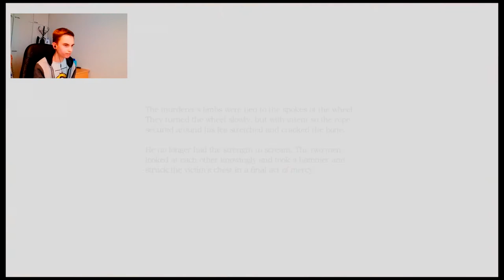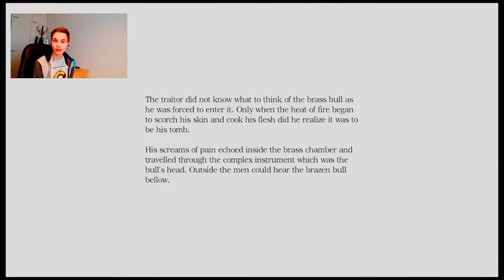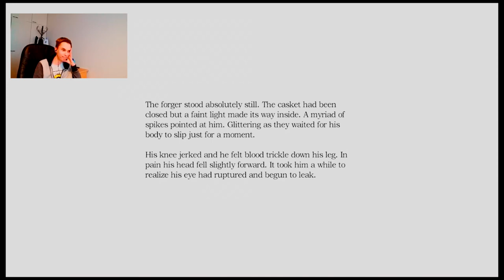SAATTE NÄHDÄ KUN SÄIKÄHDÄN | FACECAM! | Amnesia The Dark Decent #17